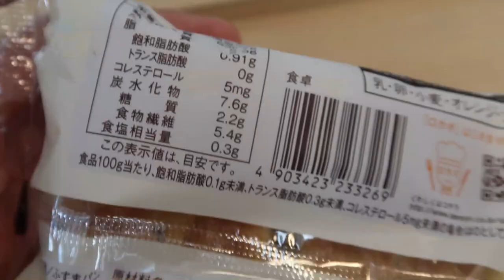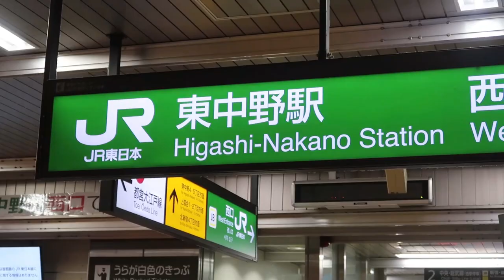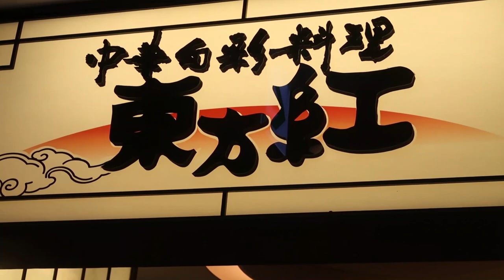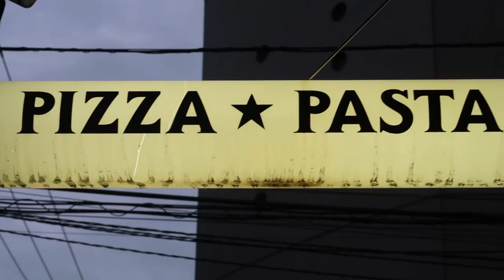CERCO AIUTO! Ecco cosa mangio in Giappone...